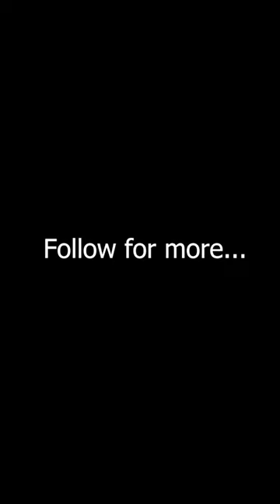Watercolor flower painting 🌹